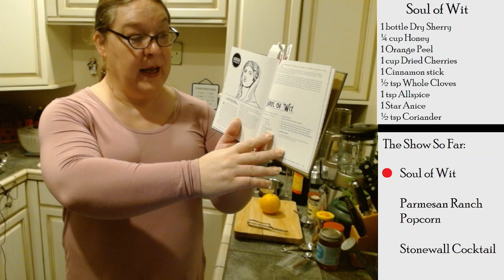Drinking with Dana - Ep 205 - Soul of Wit, Parmesan Ranch Popcorn, Stonewall Cocktail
In tonight's thrilling adventure, Dana makes a cocktail inspired by Aspasia of Miletus (the Soul of Wit), Parmesan Ranch Popcorn (although she left the parsley flakes out of the recipe), and a Stonewall Cocktail (for Trans Day of Remembrance).

Oh, and there are a couple of audio problems at the beginning, but they get sorted in a minute or two.